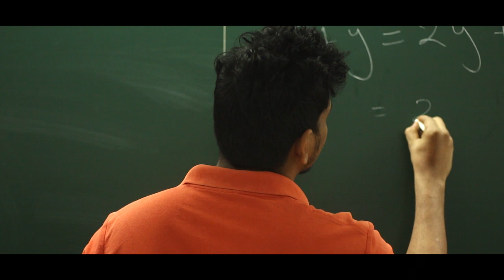She Will Be Loved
A video made as a part of the 48hr Music Video Project conducted by Silverscreen IIT Bombay.